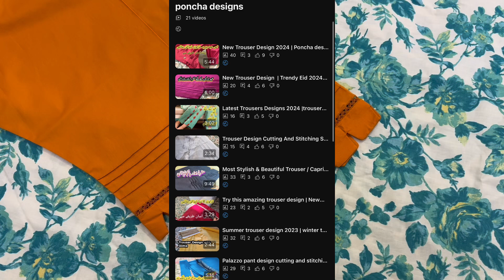Farshi Shalwar Stitching || All Over Printed Suit Design || Summer Dress Design 2024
Summer dress design 2024 printed | all over printed suit design | farshi shalwar stitching
Welcome to@clothandstitches23
In this video i share summer dress designs for your elegant dressing i hope 🥰you like 👍 these dresses 👗 and my stitching ideas will be helpful in your 🧵 sewing projects.Don’t forget like ❤️ and subscribe my channel for more useful contents thankyou so much.❤️🥰

Your queries;
Dress design
Trendy dress design
Stylish dress design
Summer printed dress design
Lawn dress design
Suit design
Punjabi suit design
How to make stylish dress at home
Dress designing tips
All over printed suit design 2024
Printed lawn dress design
Stylish dress designs
Fashion trends
Creative stitch designs
Easy sewing patterns